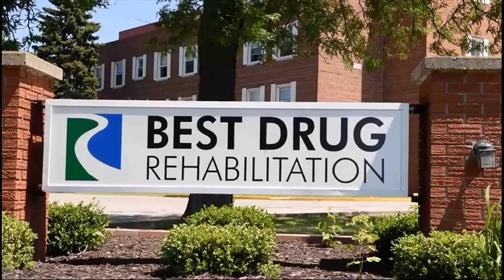Drug Rehab Clay New York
Video Title: Drug Rehab Clay New York